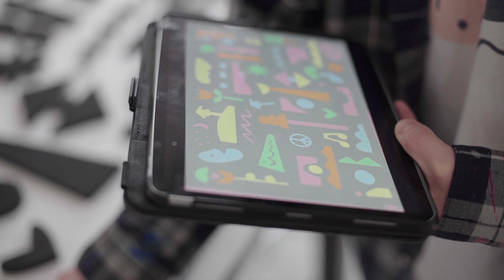Atelier Retailles x Marc-Olivier Lamothe 2021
Collaboration entre Atelier Retailles et l'artiste visuel Marc-Olivier Lamothe.